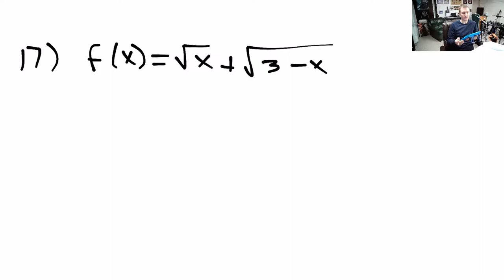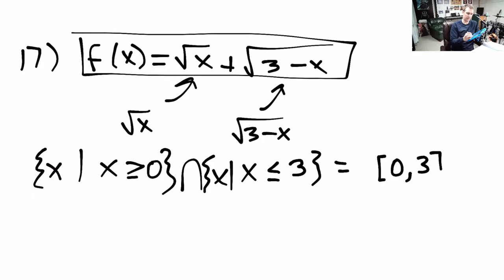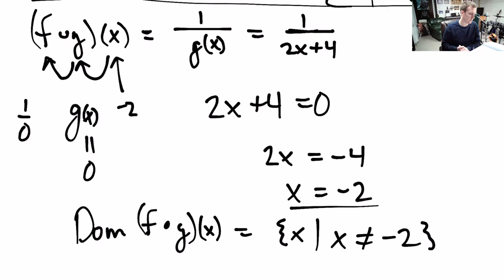Sp21 AMAT 100 Problems from 2.7: Combining Functions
A set of problem examples from the section on operations involving functions and determining domains.